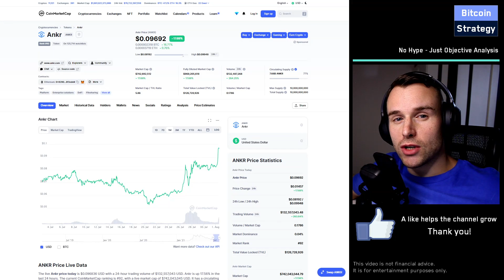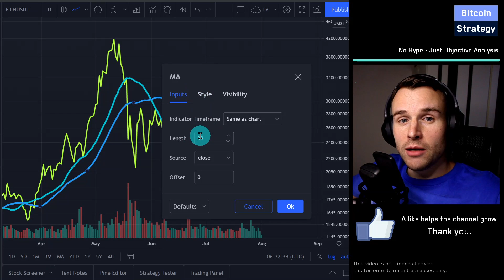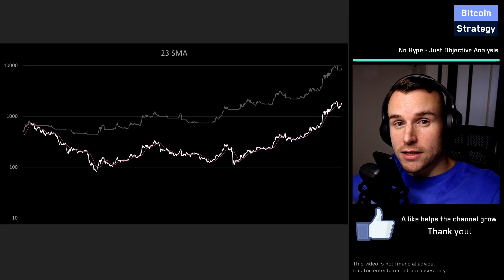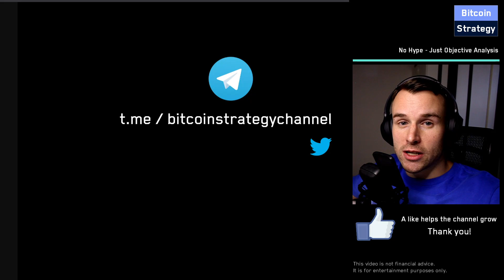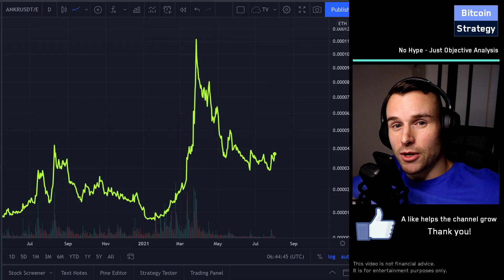Will the Ankr rally last? ANKR Technical Analysis and Price Prediction 2021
In this Technical Analysis of Ankr, we will look at trading volumes, moving averages, correlation to Ethereum amongst others. We will make an ANKR coin price prediction for 2021 and look at risk vs reward to answer: Does it make sense to buy Ankr right now - after the pump has created such a massive price increase.